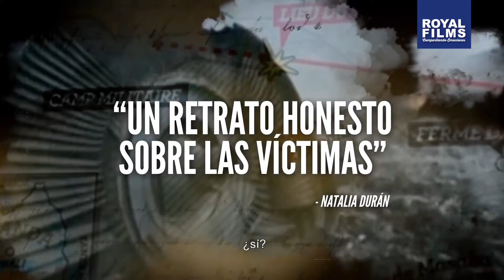Una Selfie Con Timochenko